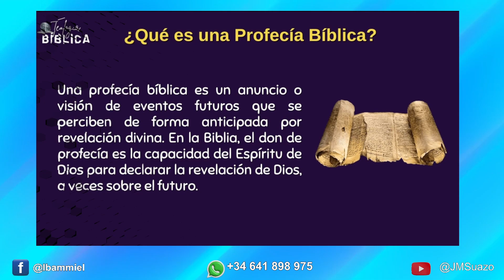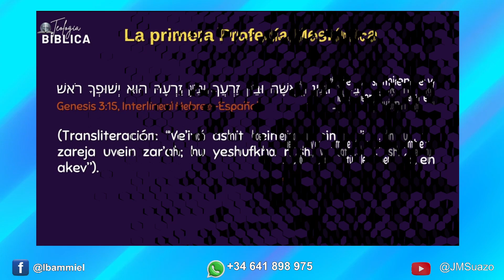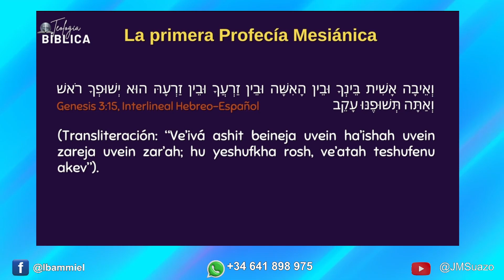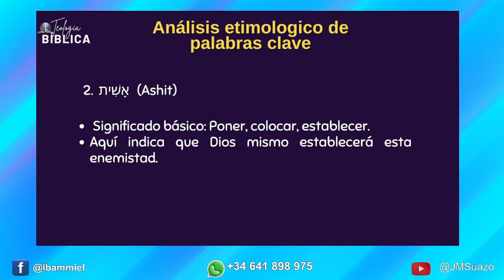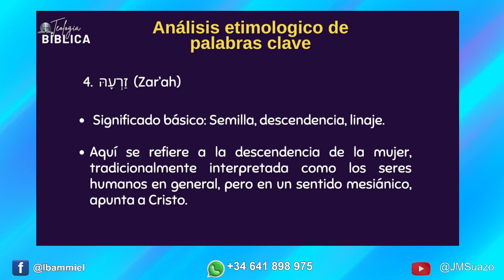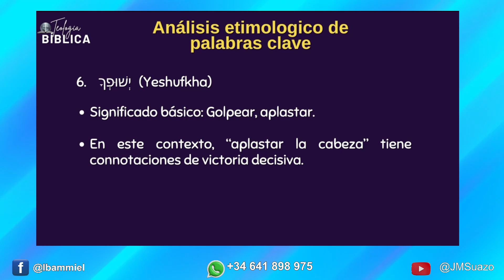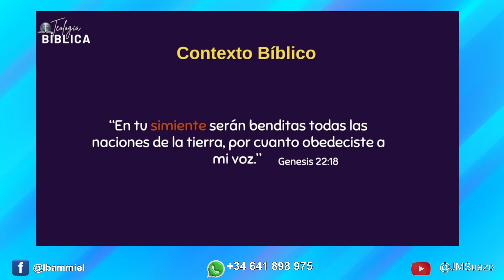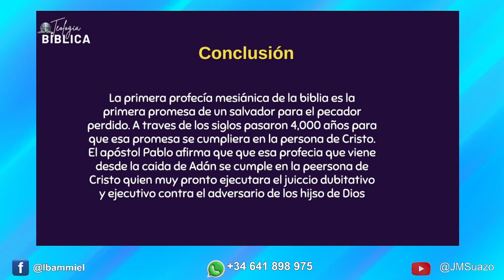Estudio # 2: Profecías Mesiánicas: Protoevangelio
Quiero agradecer de manera especial a nuestra comunidad de seguidores que fielmente nos siguen y comparten nuestros videos. Dios les bendiga a todos.
Agradecimiento especial por la música de fondo a:
Obra: Genuine y Aphrodite

En este estudio presentamos el protoevangelio, es decir, el evangelio antes de su cumplimiento en la persona de Cristo. Dios les bendiga.